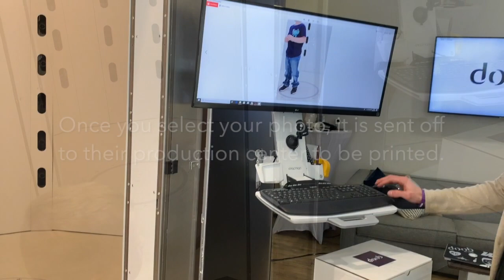CUSTOM ACTION FIGURES - PRINT YOURSELF IN 3D AT DOOB KC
Doob 3D just opened up at Country Club Plaza in Kansas City. We took our family to get Doob'ed and it was the coolest experience! The Doob team was very hands on and helped us from start to finish! Our kids had a BLAST. You definitely have to check it out!